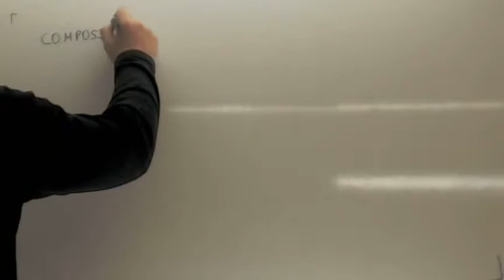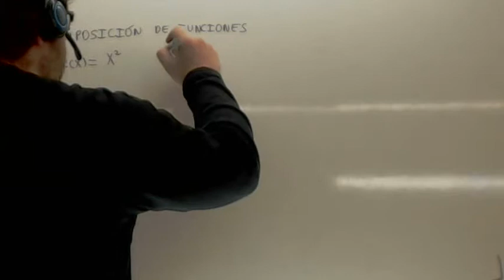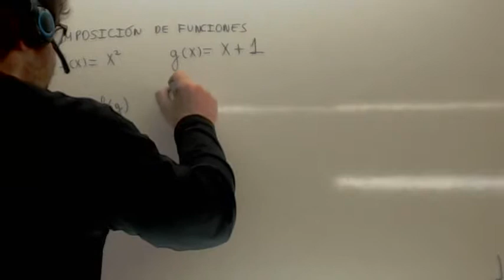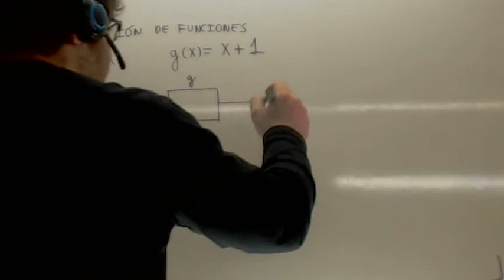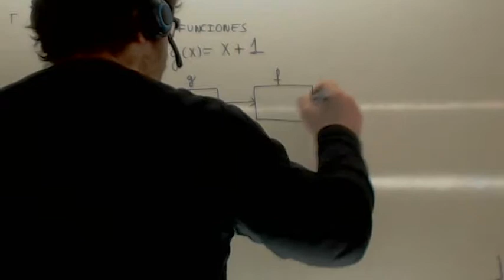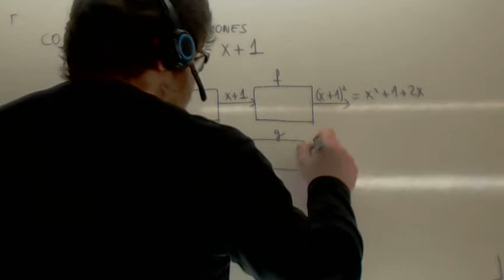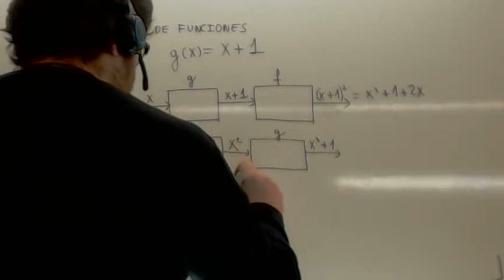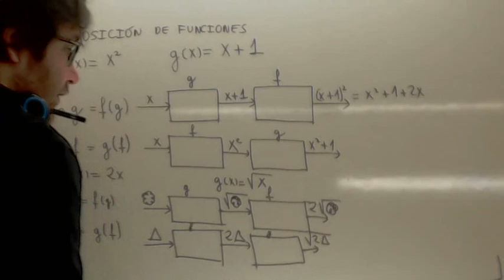Composicion de funciones 02 Usero